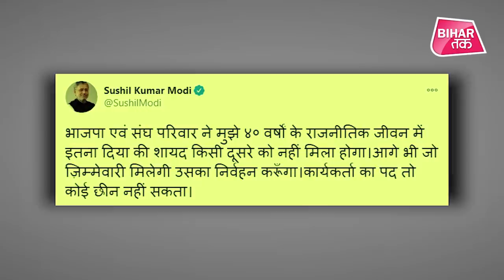Lalu Yadav को सत्ता से हटाने वाले Sushil Modi को BJP ने राज्य में साइडलाइन कर दिया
बिहार में सियासी दोस्ती टूट गई... कभी नीतीश कुमार के सबसे करीबी रहे सुशील मोदी बिहार में साइडलाइन कर दिए गए हैं... कभी लालू यादव को सत्ता से उखाड़ने वाले सुशील मोदी आज बिहार की सियासत में अलग- थलग हो गए हैं...